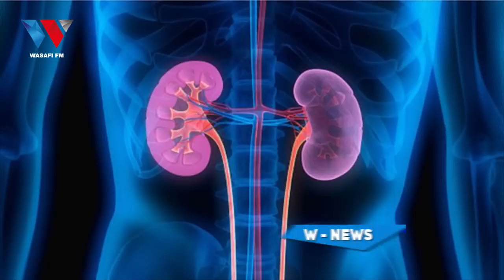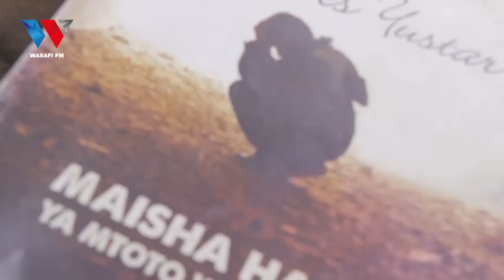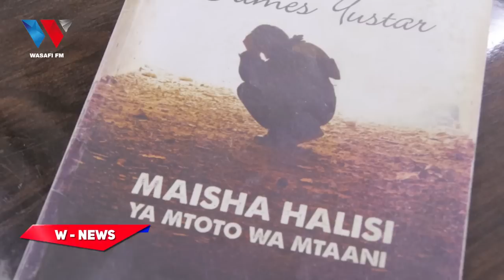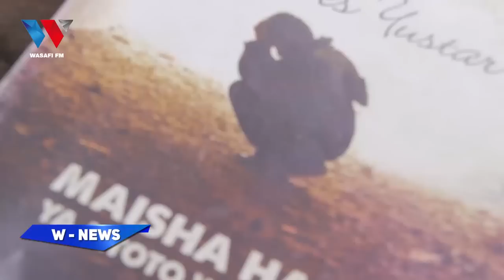EXCLUSIVE: ATESWA HADI KUWA 'BUBU' - "NILIOKOTWA KWENYE BOX SIWAJUI WAZAZI WANGU"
88.9 DAR/ZNZ/PWANI 📻 | 104.1 DODOMA 📻 | 94.5 ARUSHA 📻 | 97.3 MBEYA 📻 | 94.9 MWANZA 📻 | SHINYANGA 106.3 📻 | KIGOMA 101.7 📻